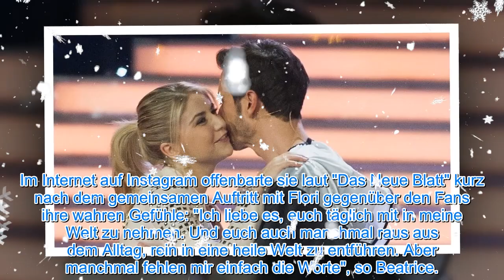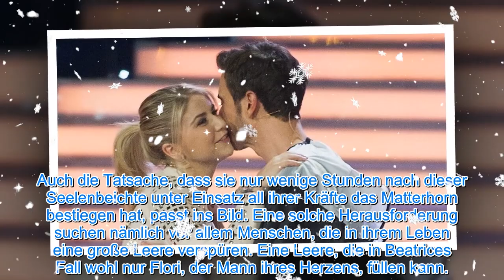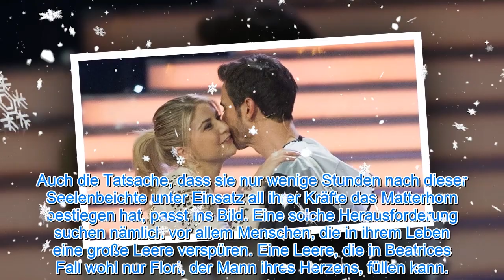Florian Silbereisen und Beatrice Egli: Ein unerwartet emotionales Geständnis von Beatrice Egli!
Und die neuesten Promi-News in 24 Stunden